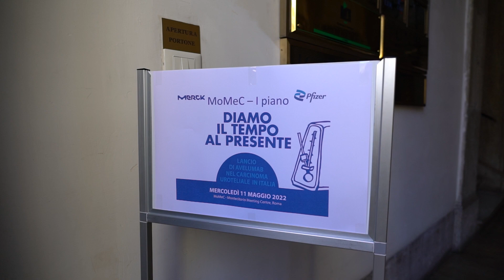Carcinoma uroteliale avanzato, ok Aifa ad avelumab come mantenimento dopo la prima linea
C’è una novità importante per i pazienti italiani affetti da carcinoma uroteliale. L’Agenzia italiana del farmaco, infatti, ha appena approvato la rimborsabilità di avelumab per il trattamento di mantenimento in prima linea di pazienti adulti affetti da carcinoma uroteliale localmente avanzato o metastatico non in progressione dopo la chemioterapia a base di platino. Ne parliamo in quest’intervista con il Professor Sergio Bracarda, Direttore del Dipartimento di Oncologia e della SC di Oncologia Medica e Traslazionale dell’Azienda Ospedaliera Santa Maria di Terni e Presidente incoming della Società Italiana di Uro-Oncologia (SIUrO).